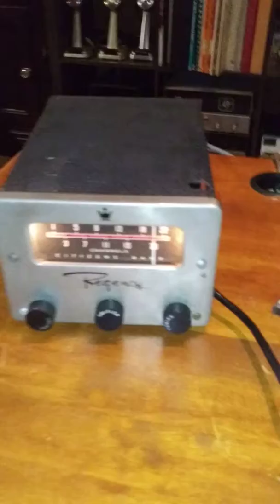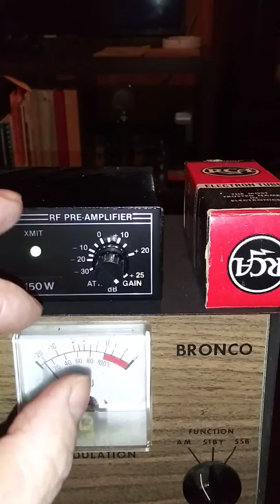February 2, 2020